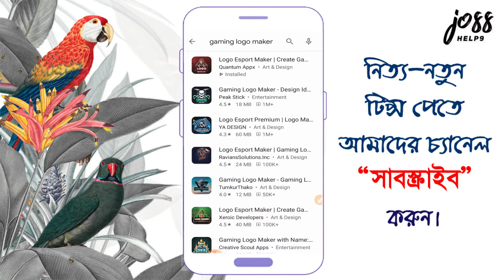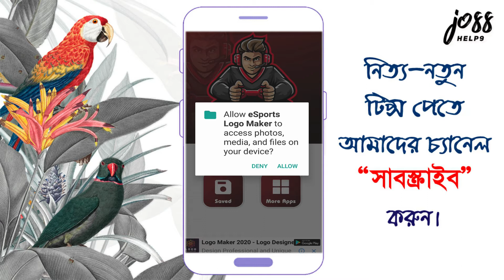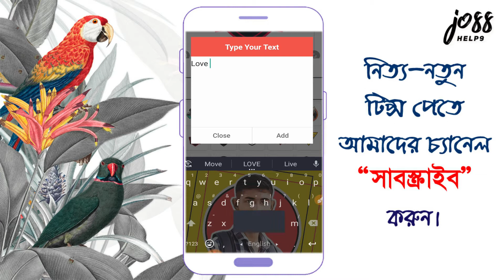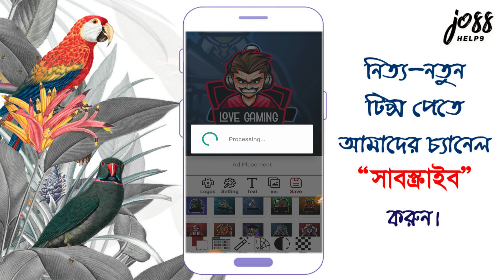Best gaming Logo Esport Maker app for android free | Gaming Logo Bangla Tutorial | JOSS HELP9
Create a logo and design is a logo maker. This application was created to help you in designing logos, especially the logo esport for your game team. This application has a nice and cool collection of logo esport images.
This esport logo design application has a very simple appearance, of course, very easy to use.

Here are some of the logo maker features:
Start creating your logo esport on your gaming team
Texture and Overlay
Logo design is not this easy with textures and overlays. Apply 30+ different textures to your esport logo to personalize them.
Color
Easy to change color design touch
Add unique typographic fonts to your icon or adjust your brand style with more than 20 different fonts
Transparent Background

Contract
Thank's for Watching!
© A joss help9 Creation.